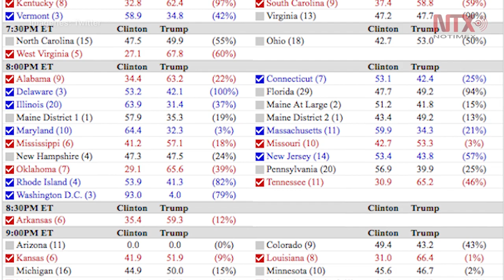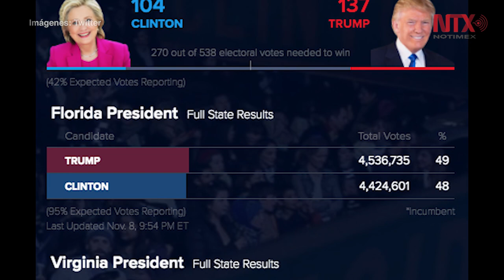Texas se confirma como bastión republicano al dar triunfo a Trump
Con 8.62 por ciento de los votos contabilizados, Trump sumaba 51.11 por ciento de los votos contra 45.1 para Clinton